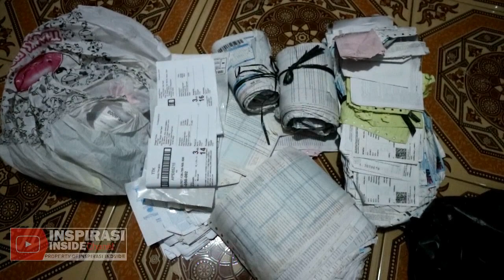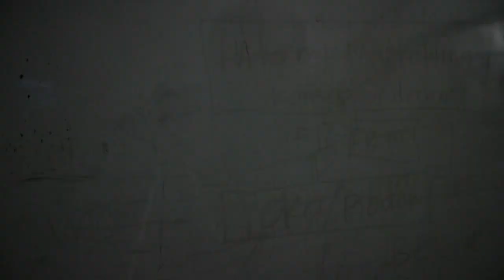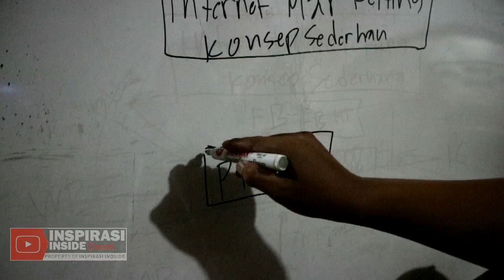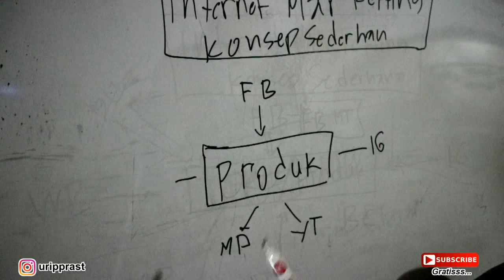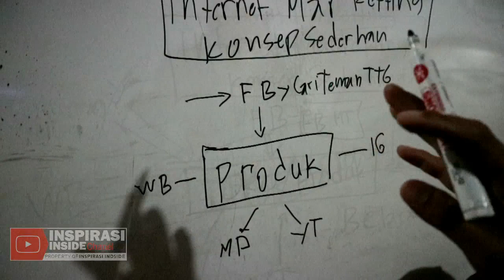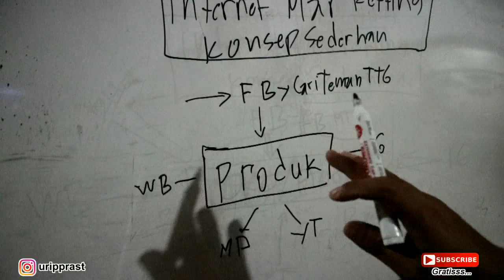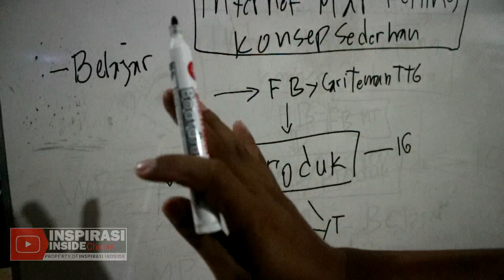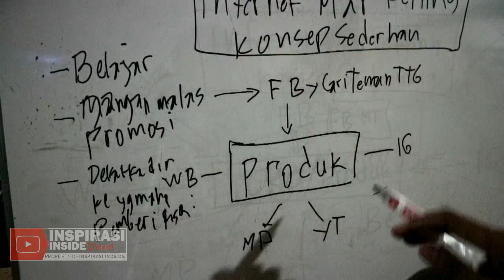Begini....Konsep sederhana Jualan Online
Mudahan- mudahan bermanfaat yah.

Bagi teman-teman yang berminat Bisnis jualan pakaian wanita dengan harga terjangkau, kita ada sistem paket usaha yang bisa dipilih.
Gratis Ongkir pengiriman ke Pulau Jawa dan Subsidi ongkir 50% luar jawa.

Informasi lebih lengkap
Wa. 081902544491 atau klik link ini